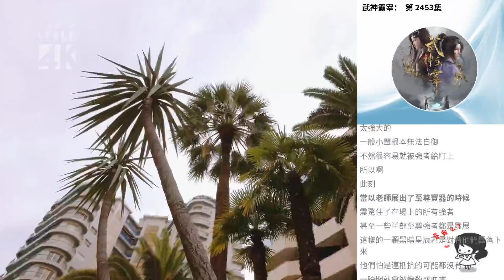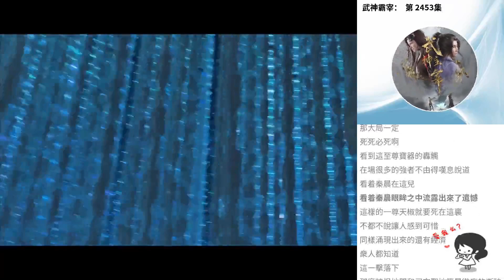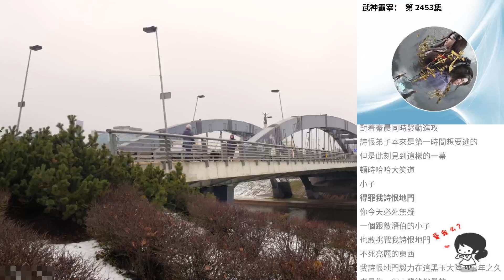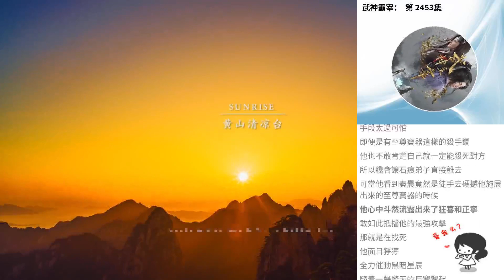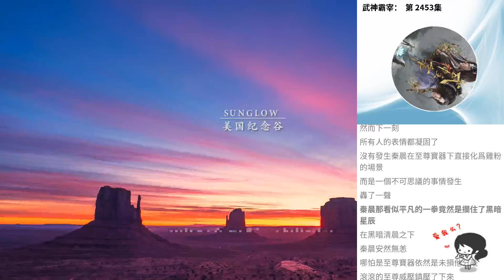武神霸宰： 第 2453集